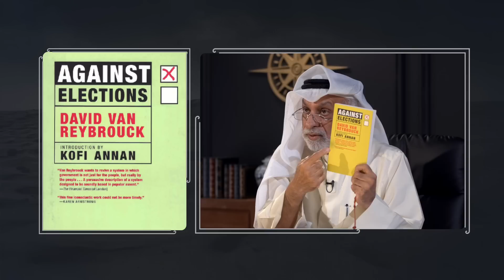سلسلة النفيسي 18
عمار_تقي تقديم
عبدالله_النفيسي الضيف

 يعود الثنائي د.عبدالله النفيسي و الإعلامي عمار تقي الى الشاشة في الموسم الأول من برنامج  عمار مع النفيسي و الذي يتناول العديد من القضايا الفكرية و الأحداث الراهنة

حلقات الموسم الثاني كاملة متاحة حصريا فقط لمشتركي تطبيق شاشا وتطبيق القبس على الابستور و  الآندرويد و غوغل بلي

تويتر: ammartaqi
الانستغرام: ammar_taqi